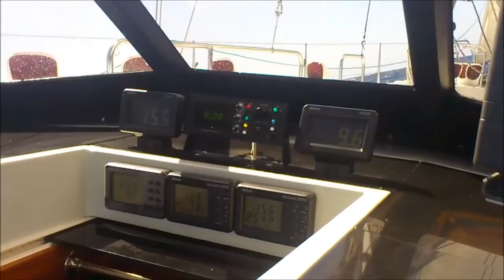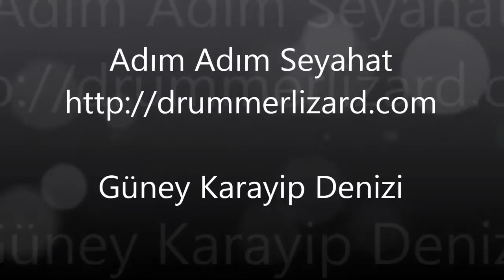Güney Karayiplerde Yelken Macerası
Güney Karayip denizinde otomatik pilot bozulmuş, yerini ben almıştım.